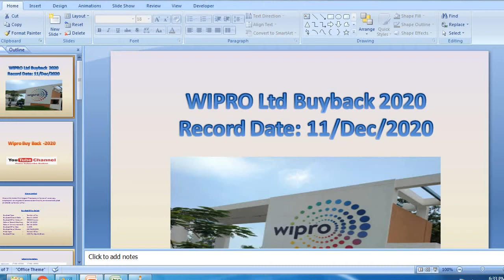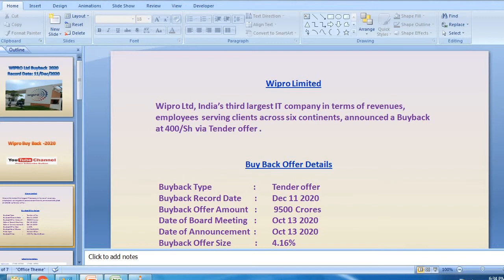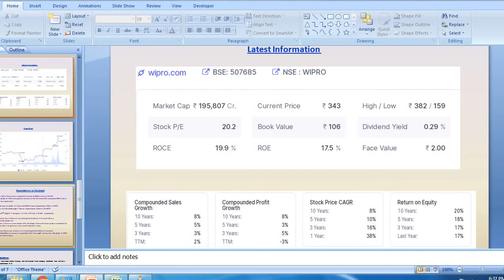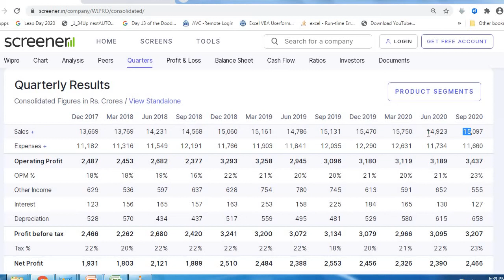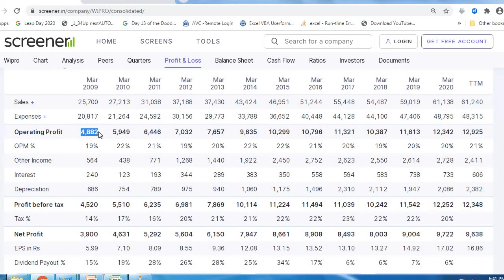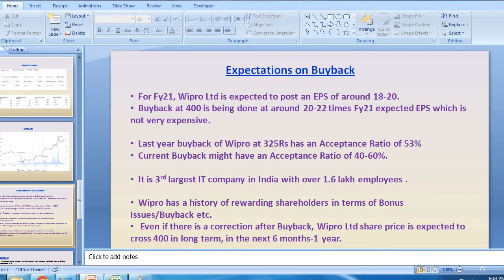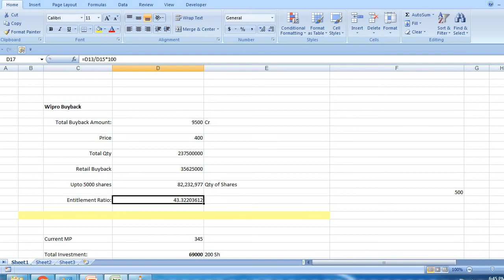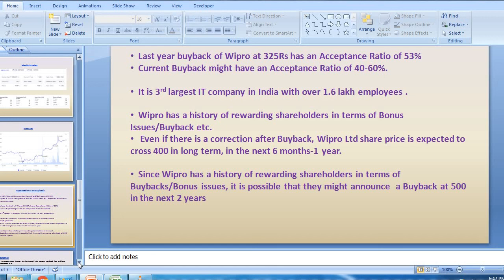Wipro Buyback 2020 - Record Date 11/Dec/2020 - Expectations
In this video I have discussed the Buyback announced recently in Oct,2020 by Wipro Ltd at 400/Sh via Tender offer.

The Record Date for the Buyback is 11/Dec/2020

In this video, I have talked about the Record Date, what is the possible Entitlement Ratio, Acceptance Ratio , Prospects in Future etc